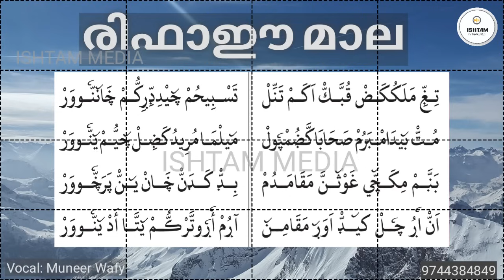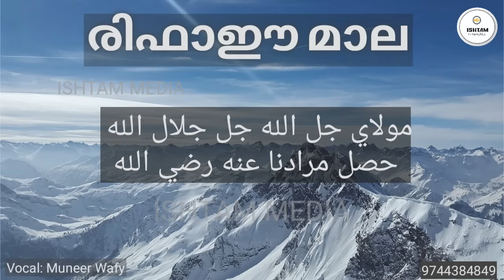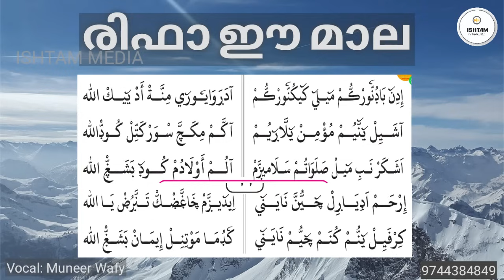RIFAI MALA / രിഫാഈ മാല വരികളോടൊപ്പം / RIFAEE MALA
RIFAEE MALA
MIXING: THANSHAD PATTIKKAD
VOCAL: MUNEER WAFY

RIFAEE BAITH
MALAPPATT
MALA BAITH
RIFAEE SHAIKH MALA
SHAIKH RIFAEE MALA BAITH
MANAQIB SHAIKH RIFAEE .